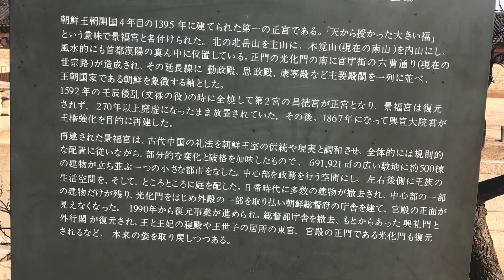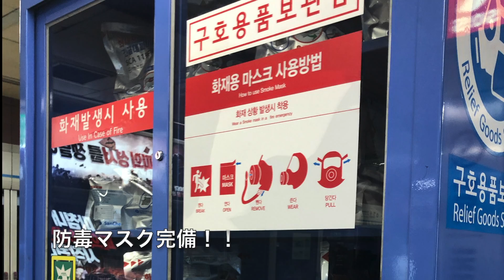韓国旅行記（その２）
景福宮への行ってきた編です。
あくまでも個人で記録用に撮影しています。
ぜひ、高画質もしくは1080で見ることをお勧めします。